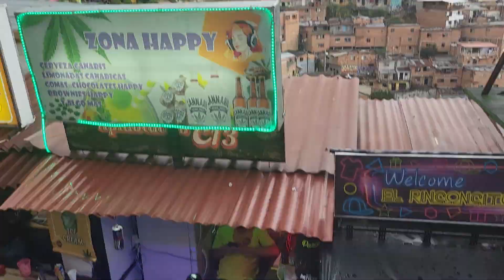party Medellin peace travel fypシ drink fypシ゚viral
no stress party Medellin drink fypシ fypシ゚viral